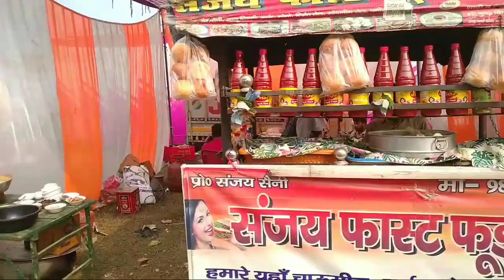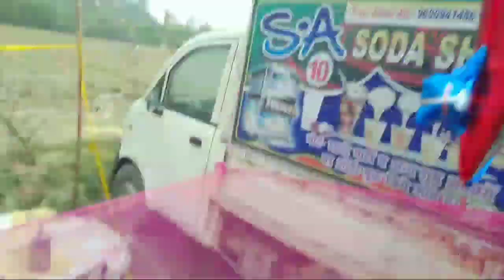Mela Ganga Snan Ka Gakkharpur Moradabad U.P. 2022 !! गक्खरपुर मेला गंगा स्नान का !!Round2 manpur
Hallo Firands
           Doston maine is video main kuch sekhane ki koshish ki hai, or kuch videos main jo Vlog Video Hoti Hain un main bahut hi achchhi jagahyen dikhata hun Aap sab Ko pasand Aayi ho to Please Mere Chennal ko Saport karen.
                      Thanks AAL Firands 🙏🙏

Mela Ganga Snan Ka Gakharpur Moradabad U.P. 2022
ganga snan
ganga snan 2022
ganga snan kab hai
ganga snan ka mela
ganga snan status

Mere Social media links :-